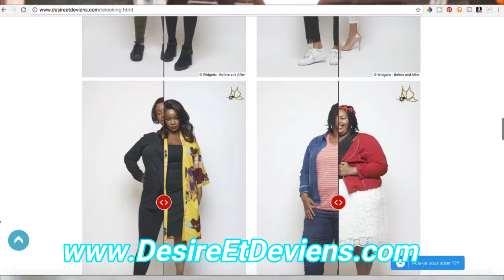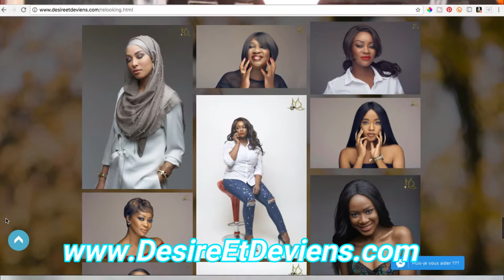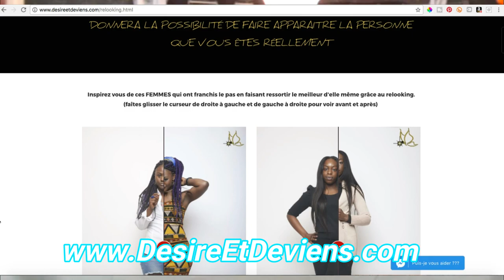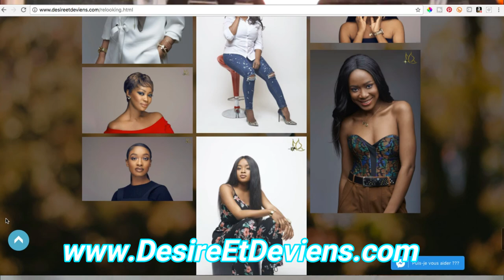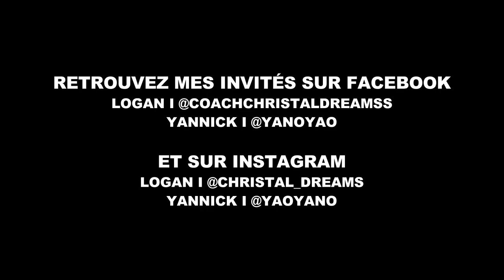L'EGO de la femme, peut-il la conduire à devenir ou rester célibataire? 27/08/17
DANS CE LIVE DE “DésireEtDeviens"
PARIS - 18H00
Date: 27-08-17
DOSSIER CHAUD:
LA FEMME ET SON EGO, UN REGARD PLUS PROFOND SUR LA MANIÈRE DONT L'EGO "SUR-DIMENSIONNÉ" DE LA FEMME PEUT LA CONDUIRE À DEVENIR OU RESTER CÉLIBATAIRE!!!

Vrai ou faux ?
Les hommes qui sont humbles et les femmes qui ont confiance en elle, forment les couples les plus solides ?

Est-ce qu’une femme avec un égo sur-dimensionné intimide les hommes en général ?

Est-ce que l’égo de la femme à pour but de tester l’homme pour que chaque partenaire puisse trouver sa place dans le couple?

Les femmes sont très connues pour titiller l’ego des hommes mais le font elles de la même manière que les hommes ?

Comment la femme utilise son ego pour blesser celui de l’homme ?

Vrai ou faux ?
Une femme avec un ego démesuré n’exprimera pas facilement ses sentiments pour l’homme avec lequel est souhaite avoir une relation ?

Qu’elles sont les effets positifs et négatifs d’une femme avec un gros ego ?

Vrai ou faux ?
AVANT DE REMETTRE TOUTE LA FAUTE SUR L’HOMME, LA FEMME NE DEVRAIT-ELLE PAS CONTROLER SON EGO ?

Vrai ou faux ?
Les hommes sont très sensibles à la parole donnée. Mais cela ne devrait-il pas être un attribue féminin car la femme est considéré comme étant la plus communicative ?

Comment la relation peut-elle s'effondrer lorsque la femme exprime une certaine déception ?

Et si l’homme est coupable de cette situation, comment la femme peut elle communiquer sa frustration sans déclencher une guerre des sexes ?

Vrai ou faux ?
Bien que ce soit quelque chose de commun chez les femmes, une femme avec un Big ego préférera voir son homme partir plutôt que de lui demander de rester?

Est-ce que la femme à réellement un ego ?

Comment la femme peut elle encourager son homme à atteindre tout son potentiel sans le rabaisser ?

Vrai ou faux
Aucune femme ne pourra admettre qu’elle peut être jalouse, encore moins celles qui ont un ego sur-dimensionné ?

Supposons que la femme adhère aux idées de son partenaire mais qu’elle ne sent pas en retour que ce dernier lui accorde la même attention.
Comment peut elle exprimer sa frustration sans être narquoise ou blessante ?

Vrai ou faux ?
La femme à réellement besoin de l’homme, car sa féminité est entièrement défini par la masculinité de l’homme ?

Vrai ou faux
La plupart des femmes ne trouvent pas certains hommes attirant jusqu'à ce que celui-ci attire l’attention d’autres femmes ?

Vrai ou faux ?
Certaine femme sont en compétition pour l’attention d’un homme pour se sentir supérieure, ou pour rendre de manière intentionnelle d’autres femmes jalouses ?

Vrai ou faux ?
Les femmes sont ouvertement en compétition, pendant que d’autre sont dans le dénies et refuse d’avouer qu’elles sont aussi dans le match ?